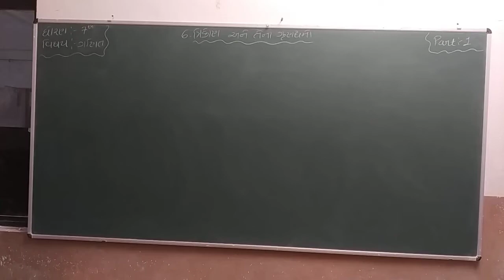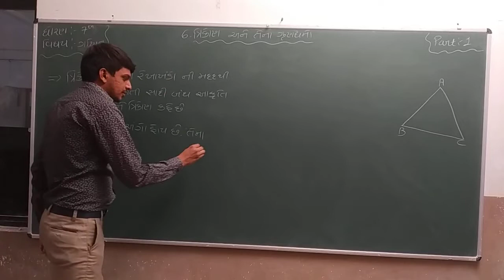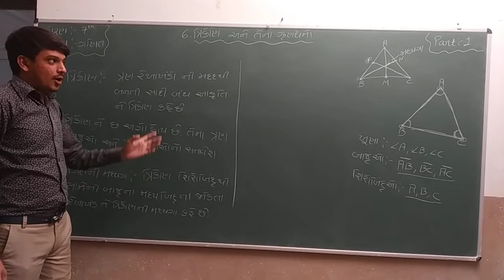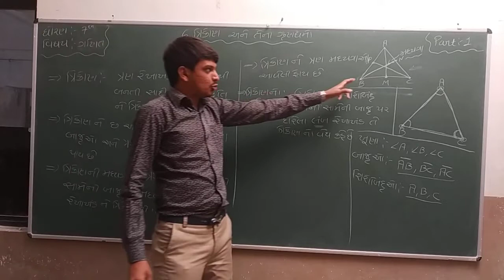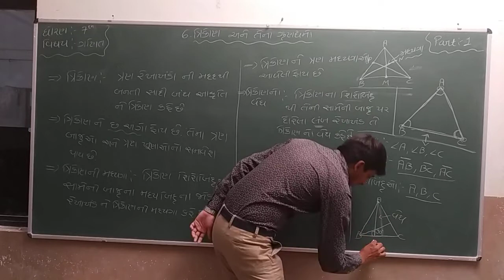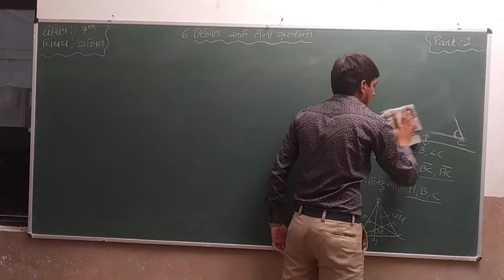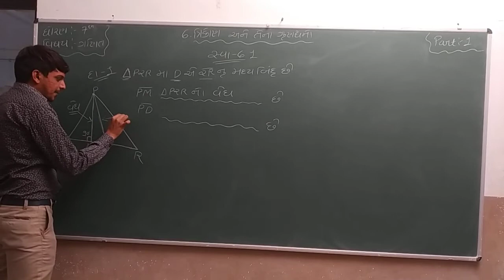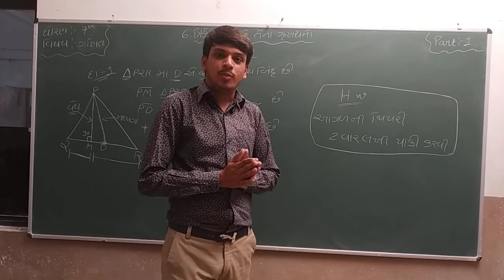Std 7 | Maths | Ch 6 | Part 1